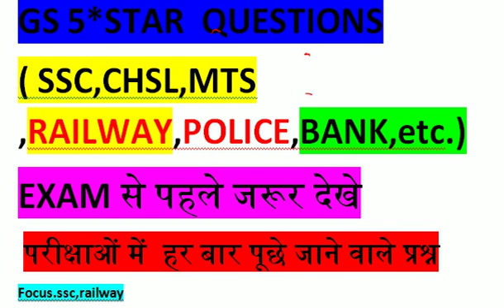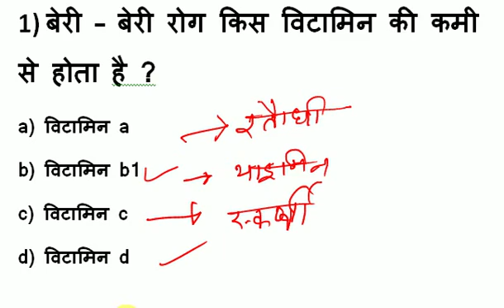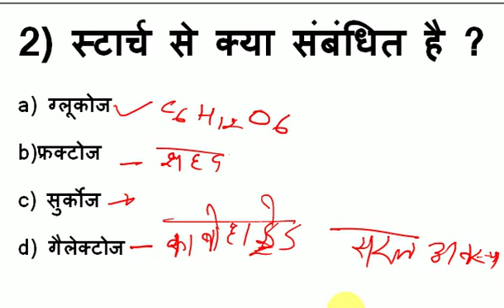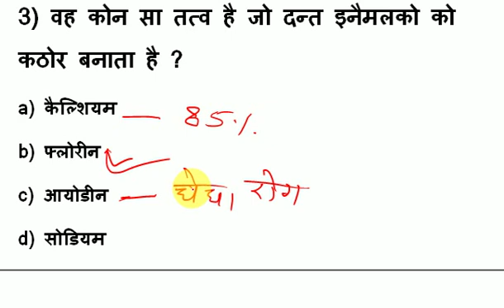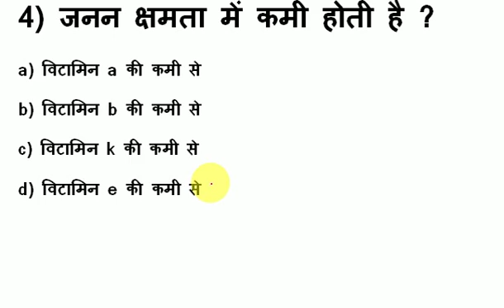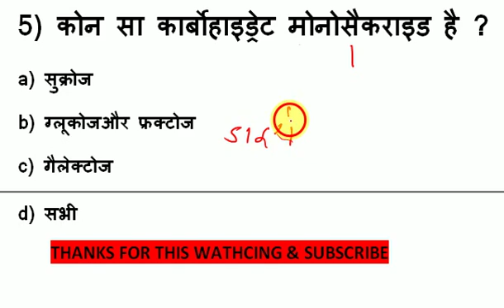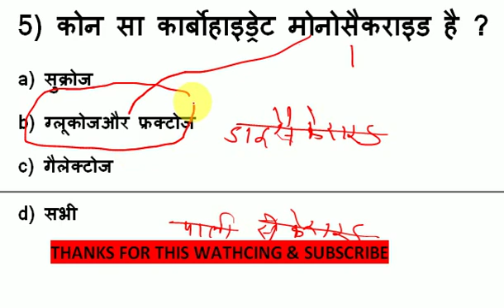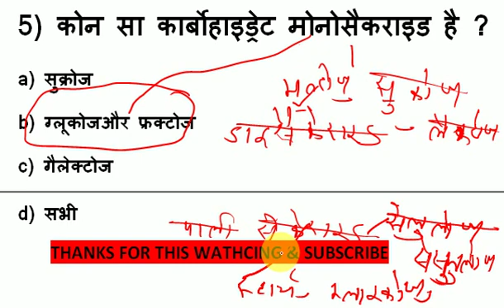Science PART 17 महत्वपूर्ण प्रश् for ntpc, group d , ssc ,chsl , mts , पुलिस , BANK etc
SINCE PART 17 महत्वपूर्ण प्रश्  for    ntpc, group d  , ssc ,chsl , mts , पुलिस , BANK etc